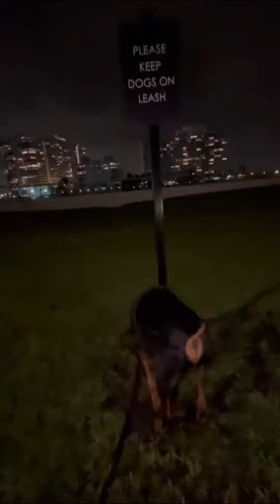Knight the Doberman Bedtime Walk Thursday